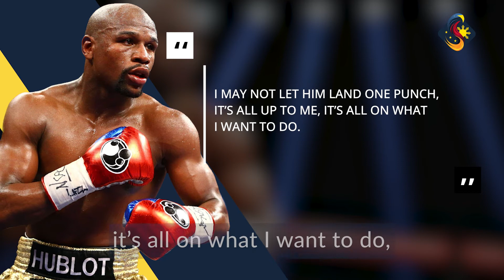Floyd Mayweather to fight Japanese MMA star Mikuru Asakura in September | Sagisag PH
The exact date, time, place, and rules of his upcoming exhibition match fight against the 29-year-old featherweight Asakura will be announced this month.

Article by: Sagisag Intern
Edited by: Daisy Sarmiento